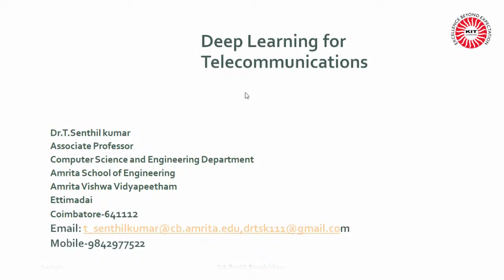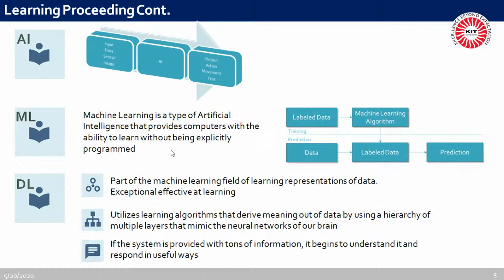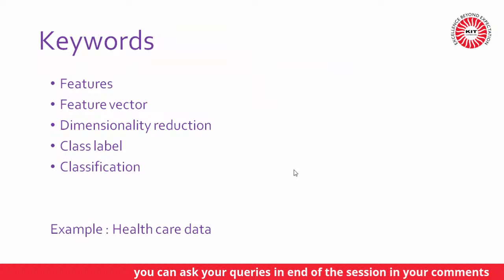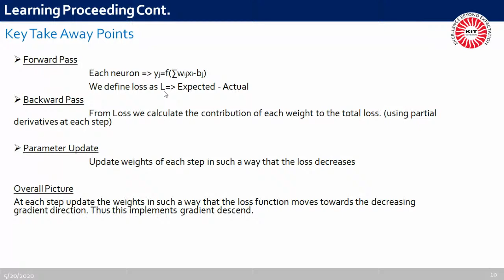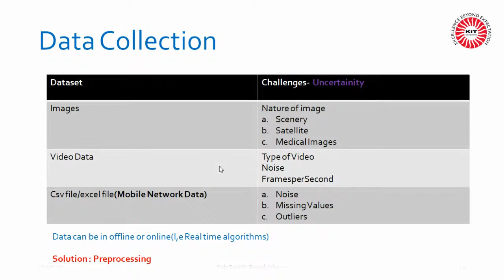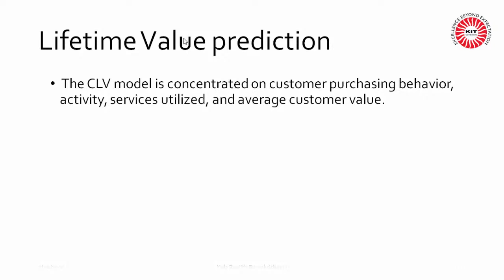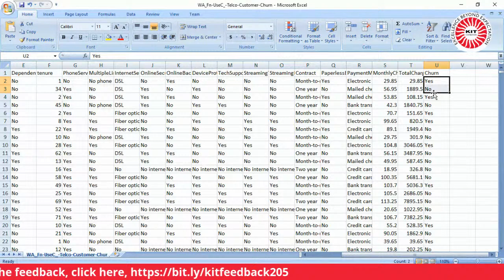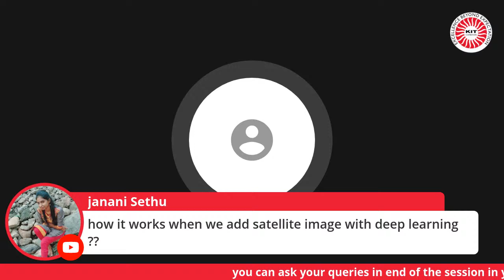Deep Learning in Telecommunication - Webinar 20-05-2020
Webinar on Deep Learning in Telecommunication

Presented by,
Dr.Senthil Kumar T
Associate Professor, Computer Science Engineering Department